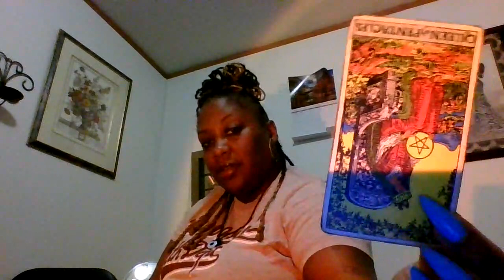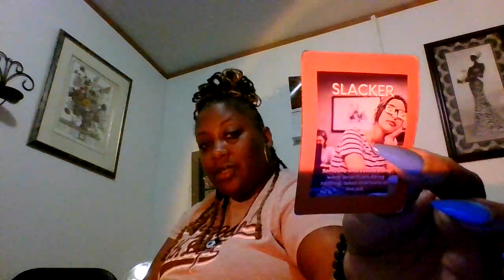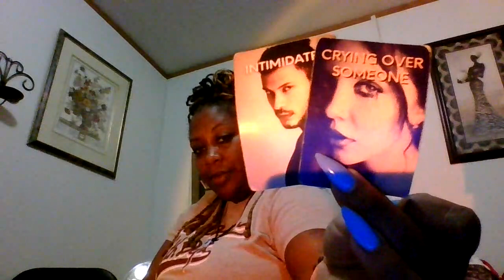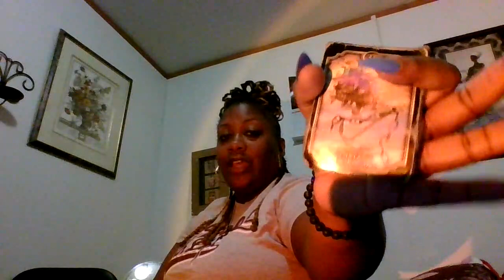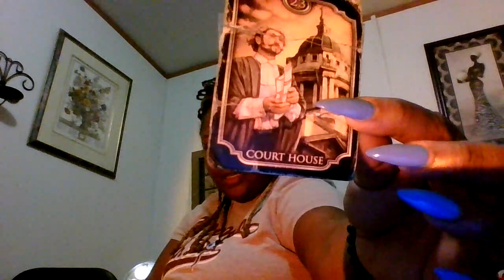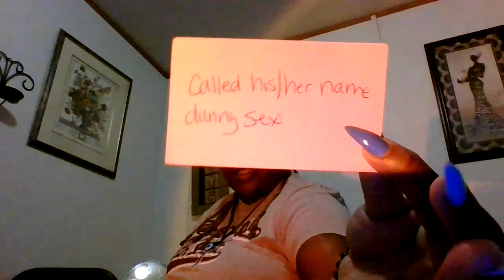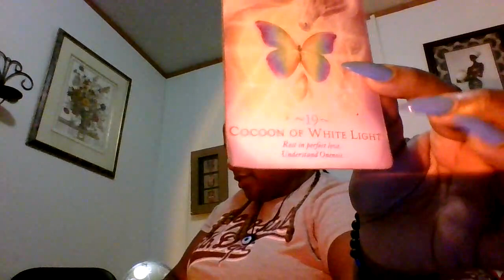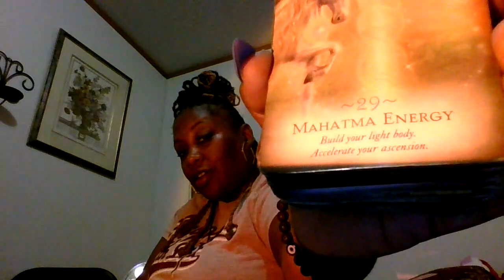ARIES ♈️ 🔥THEY FEEL LIKE UR NOT MOVING FAST ENOUGH😆 MAKE EM WAIT A LIL LONGER‼️⏳🥱